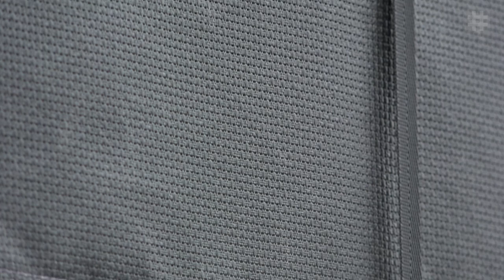Lubratec folding front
In this video, we show the folding front from the Lubratec product group. The use of robust, durable materials - e.g. polyester (PES) and polyethylene (PE) - ensures that all Lubratec closure models offer extra-high weather and UV resistance. A choice of different widths, heights, drive options and, in some cases, colors is available. All systems are made to measure in line with the customer's specifications.